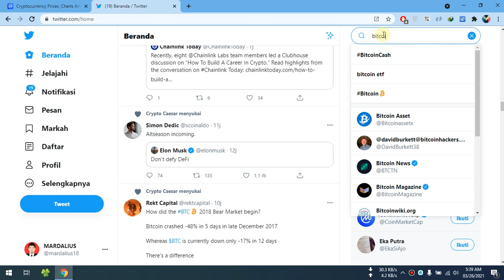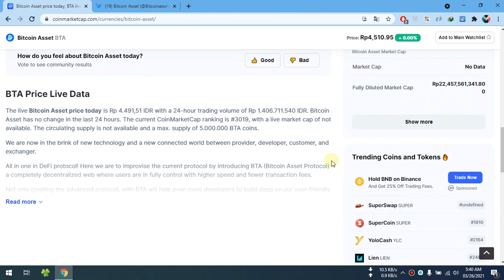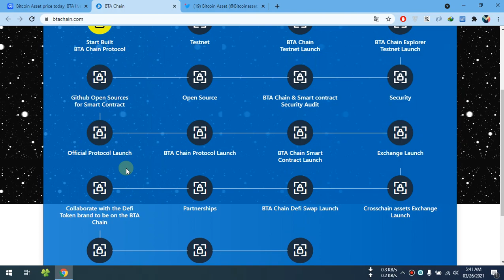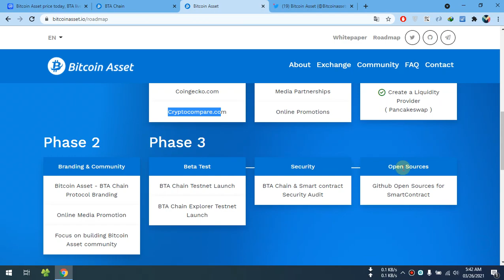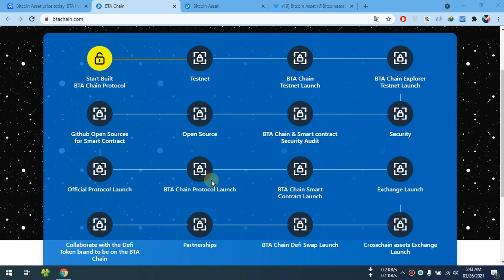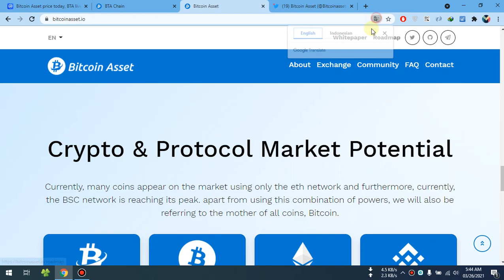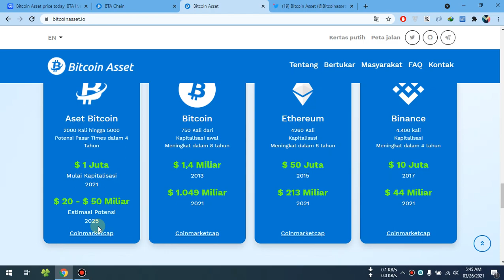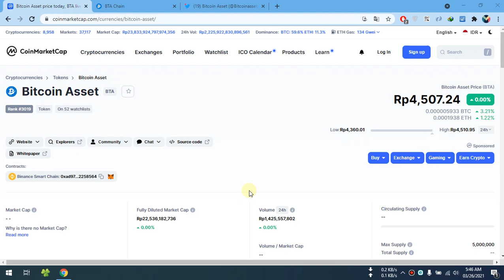Bitcoin Asset (BTA) Sudah Listing Di Coinmarketcap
Adress Contract : 0xad9787017e82f6368bbe4893b475caada2258564